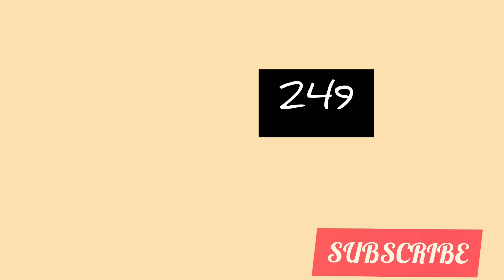amazing saree collection || unique saree collection || nice saree collection || shopping ideas